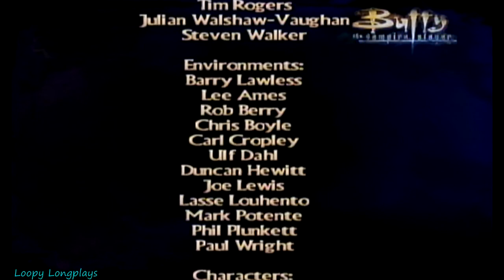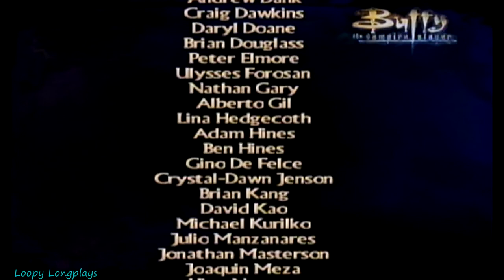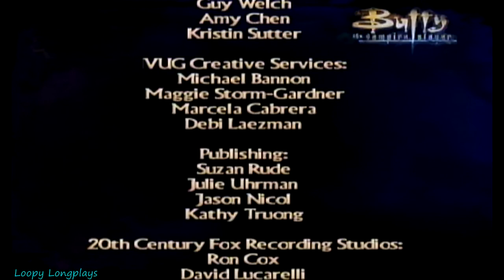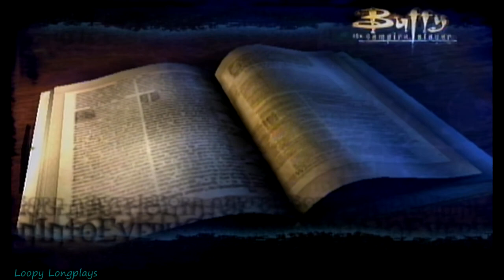Buffy the Vampire Slayer: Chaos Bleeds - Longplay 100% (All Secrets) Walkthrough (No Commentary)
Buffy the Vampire Slayer Chaos Bleeds one of my favorite games to play, I love the combat in this game and you always get tense when playing with the intense music and vampires hunting you down. This isn't a re-upload, I re-recorded this game only because I felt like I didn't do as good of a job last run on this channel. I had a lot of fun playing through it again understanding the combat better and knowing where the secrets are. Also I did a no death run, at the end I included my most famous death as spike though (I almost always fail that part and if you play this game you'll know which part it is). Anyways I hope you enjoy watching this longplay.

Played on the Gamecube